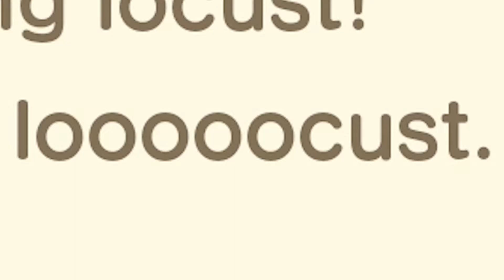There's Too Many Eggs! | Animal Crossing: New Horizons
There's eggs in my trees, my land, even the water! Imagine trying to get some water, and an egg shows up in there... How did Zipper do all of this?!